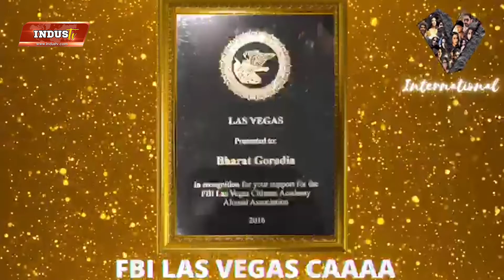Queens Forever: Namphon Bennett | Ms Asia Pacific | Simran Ahuja | Bharat Goradia